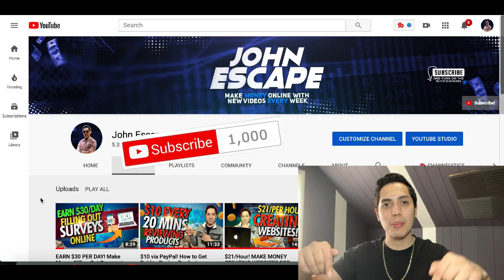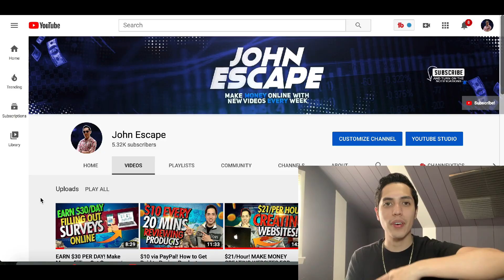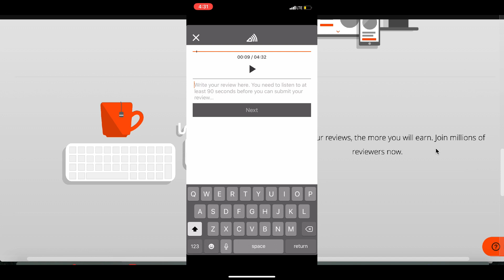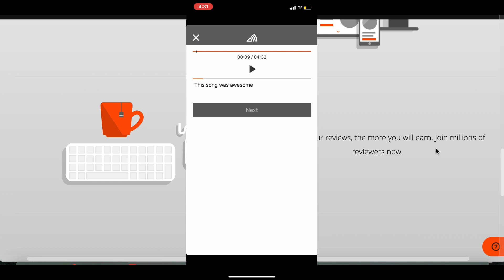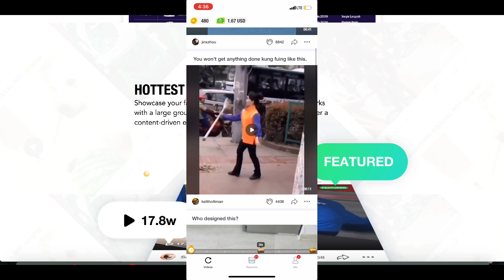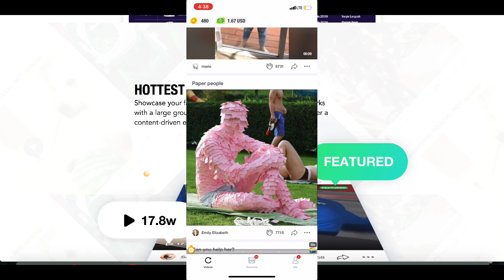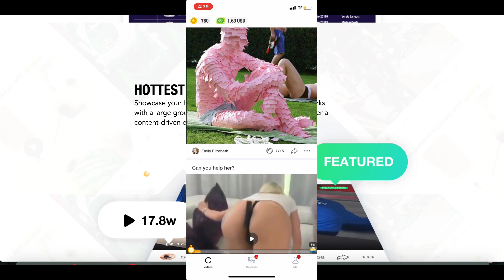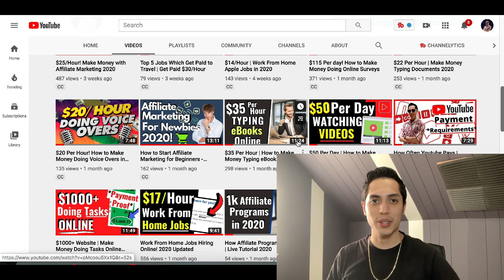MAKE $50 Per Day! Free App That Pays you to watch videos! Earn Money By Watching Videos App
Hey whats up guys! Today Im going over how you can earn money by watching videos app for free! You Can also see..

Hey guys it's JR here! In todays video I share with you how you can Earn Money By Watching Videos App information but also try to cover the following subject: -get paid to watch videos app -apps that pay you to watch videos -make money watching videos. Youtube is the best website to go when searching for videos about Earn Money By Watching Videos App. Earn Money By Watching Videos App is certainly something that intrigues you and a lot of people so I made this video .
If you would like to learn even more about get paid to watch videos app I suggest you to look into our various other videos I have on my channel! This video was inspired by Spiro Kovac , Drell Jones go check them out!

🔼John Escape🔼

Prosper Project Spiro Kovac Dave Ying Drell Jones